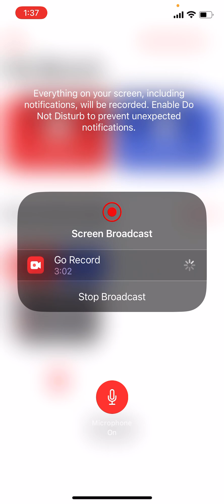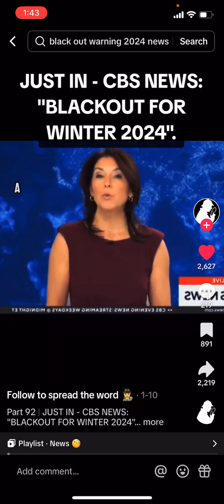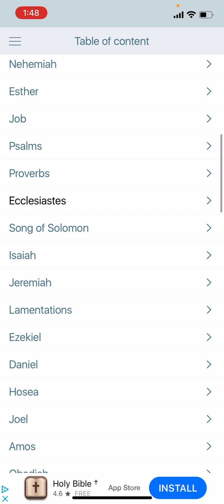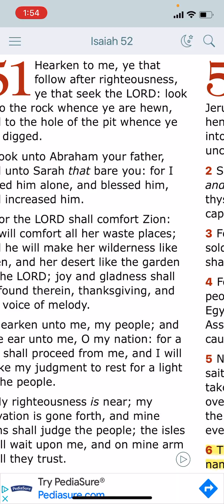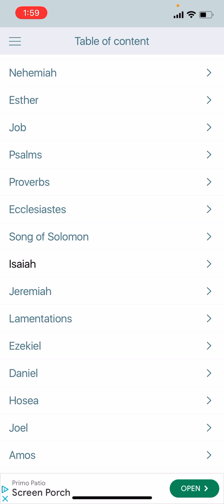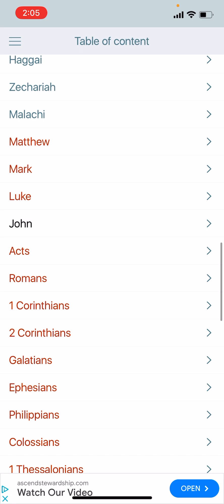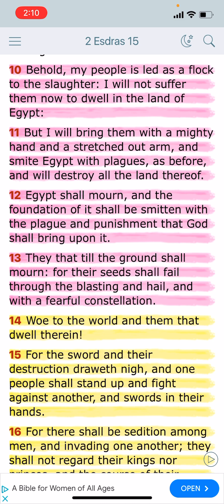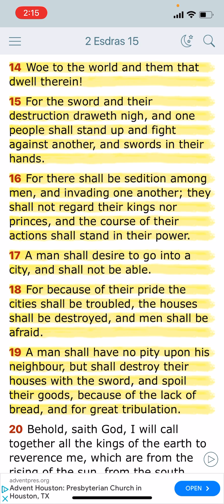Great & Terrible death coing to America